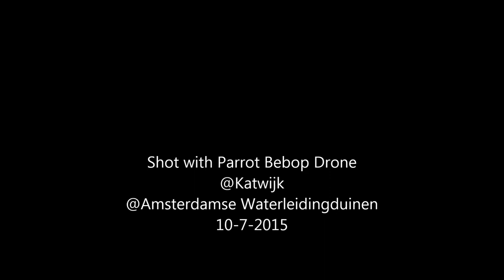Westkust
Random shots taken with drone @ the Dutch North Sea coast. A 'Frenk en Plan' thing.